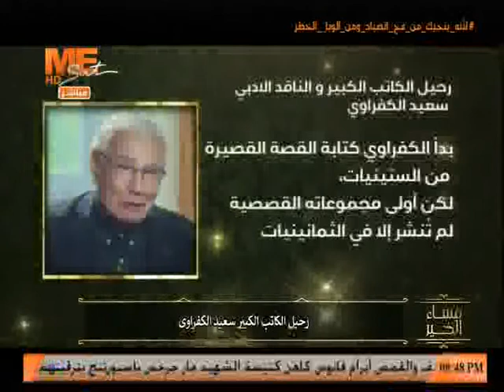"مساء الخير" يسلط الضوء على نبأ وفاة الكاتب والناقد الأدبي سعيد الكفراوي